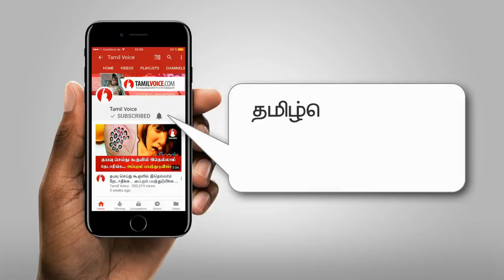ஒரு கதை சொல்லவா..? சுத்தியல் Vs சாவி - Tamil Voice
Short story: hammer vs key
ஒரு கதை சொல்லவா..?  சுத்தியல் Vs சாவி